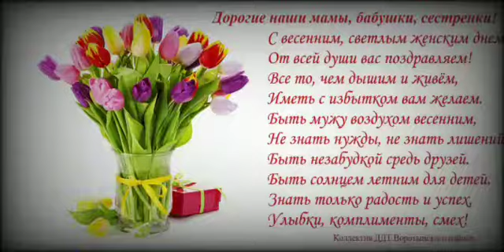всех 8 марта